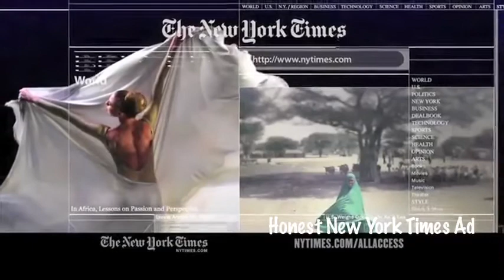Damian Washington College Humor Reel